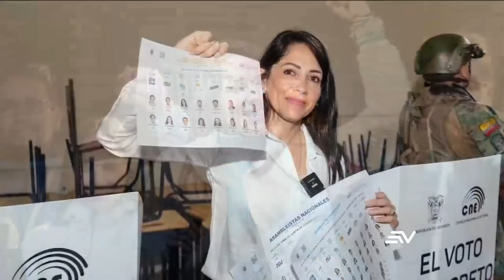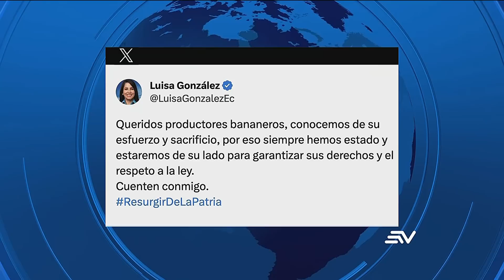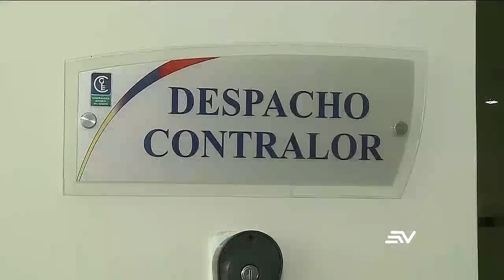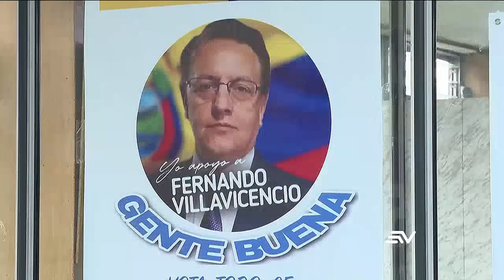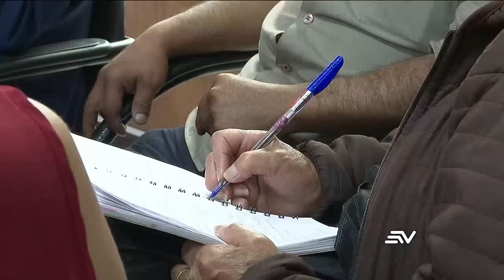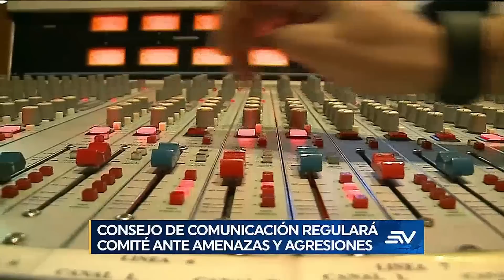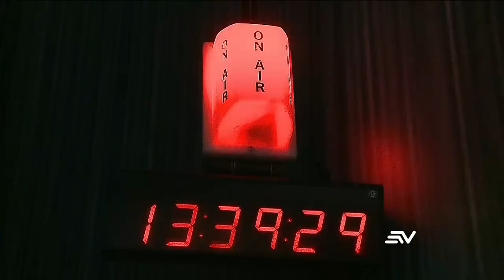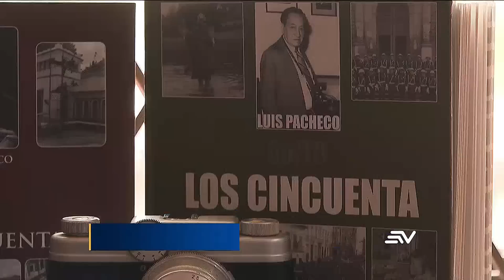Jefe del grupo Wagner muere al caer su avión en Rusia | Televistazo | Ecuavisa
Rusia confirma la muerte del líder del grupo Wagner, Yevgueni Prigozhin, en un accidente aéreo. Las enfermedades estomacales, causadas por contagios con rotavirus, aumentan en un 30 %. Los resultados electorales dejan fuera de la Asamblea a cuatro organizaciones políticas y a Pachakutik en vilo. El juez Walter Macías denuncia que en la judicatura hay un conflicto de intereses. Muere un exmilitar al ser usado como escudo humano por un joven en medio de un ataque sicarial en Guayaquil.

00:00 - Recap
00:53 - Murió jefe del grupo Wagner
03:21 - Argentina: Ola de saqueos
05:09 - Más casos de rotavirus
07:22 - Elecciones 2023: Camino a Carondelet
11:05 - Exjuez presenta acción
12:56 - ¿Trabas en selección contralor?
15:50 - Ecuador negocia la importación de arroz desde Estados Unidos
17:34 - El rotavirus se presenta sobre todo en los niños
24:21 - Migración en Zumbahua
26:42 - Joven usa militar como escudo
28:43 - Muertes violentas se redujeron en Manabí, los ríos, Esmeraldas y Durán
29:55 - Canes antinarcóticos en puertos
32:28 - ¿Qué ofrecen Noboa y González?
35:27 - Elecciones 2023: Fuera de la nueva asamblea
40:32 - Reglamento: Ley de comunicación
42:49 - Fotógrafo quiteño recibió un premio de Unesco por su obra
44:56 - Exposición textil de algodón
46:26 - Deporte para evitar la violencia
48:42 - Romería virgen de el cisne